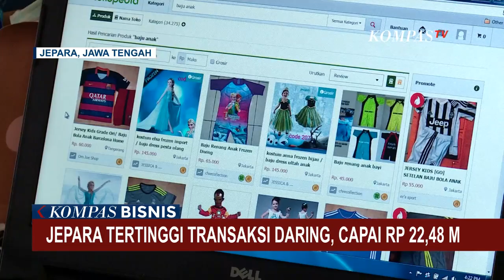Jepara Jadi Daerah Transaksi Daring Tertinggi se-Indonesia Capai Rp22,48 M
JEPARA, KOMPAS.TV - Kabupaten Jepara tercatat sebagai daerah tertinggi yang melakukan transaksi toko daring se-Indonesia dari tahun 2022 hingga pertengahan 2023.

Di tahun 2022 Pemkab Jepara memperoleh hasil transaksi hingga 32,88 miliar.
Sementara, hingga bulan juli di tahun 2023 transaksi toko daring di Jepara mencapai Rp22,48 miliar.

Hal ini pun diapresiasi lembaga kebijakan pengadaan barang jasa pemerintah LKPP.

Karena Pemkab Jepara juga memusatkan proses pengadaan pelaku usaha di bagian pengadaan barang dan jasa kepada penyedia lokal untuk masuk di toko daring.

Baca Juga 200 Orang Keracunan Nasi Box di Acara Anggota DPRD Cimahi di